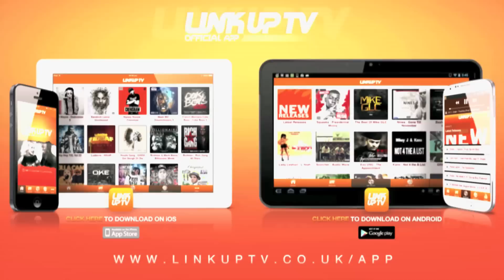Youngs Teflon - Behind Barz (Take 3) [@YoungsTeflon] | Link Up TV